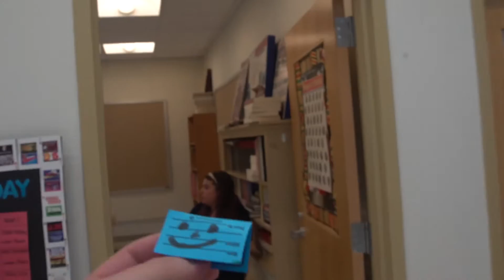Broadway Break Thru Newtown Day 3 2016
Created by Miguel

Evanston, IL

July 17th - 22nd
Merrimack, NH

Roosevelt University Pre-College Program - Chicago, IL

July 30th - August 5th
Western Michigan University Pre-College Program - Kalamazoo, MI

August 7th - 12th
Newtown, PA

BBT is the ultimate Performing Arts experience. High-level film, television and Broadway Celebrities, Casting Directors, Talent Agents, Producers, Directors, Choreographers and Musical Directors instruct you during our weeklong intensives. Our goal is to provide national AND local opportunities, by presenting a faculty comprised of top industry professionals in all markets.

Students take over 25 performing arts classes throughout the week. Our program also features Master Classes from Celebrities and Entertainment Industry leaders. A BBT highlight is our student film series. Throughout the week, students will conceive, write, direct, cast, shoot, edit and produce their own films. These films premiere during our final performance, which includes a student run film festival, along with live musical performances that showcases the week’s work. The BBT Summer Intensives are the perfect way to become your best by learning from the best!

Our Pre-College program allow students to pre-audition for their top choice universities, live on campus, meet and learn from elite faculty members.

Guest artists of previous years have included:
Peyton Meyer (Girl Meets World) Drew Van Acker (Pretty Little Liars & Devious Maids), Megan Hilty (Smash & Bway Wicked), Skylar Astin (Pitch Perfect & Bway Spring Awakening), Amber Riley (GLEE & Off Bway Cotton Club), Jesse Tyler Ferguson (Modern Family & Bway ..Spelling Bee), Brian ‘darcy James (Smash & Bway Shrek), Naomi Kakuk (Bway Chicago & Radio City Rockette), Melanie Moore (SYTCD Winner & Bway Finding Neverland), Chehon Wespi-Tschoop (SYTCD Winner), Marko Germar (SYTYCD), Nico Greetham (SYTYCD Finalist & Bway Newsies), Lindsay Arnold (SYTYCD & DWTS), Lacey Schwimmer (SYTYCD & DWTS), Ricky Jaime (SYTYCD & Disney’s Teen Beach Movie)

Life’s An Audition..ARE YOU READY?!